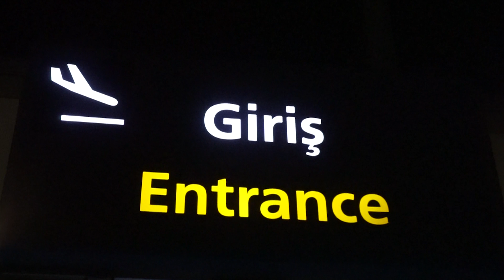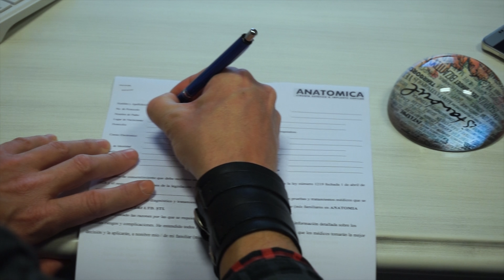Haartransplantation in der Türkei - Kosten - und Patientenüberprüfung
"Wie hat Sie Anatomica empfangen ? Wie ist es gelaufen, können Sie ein bischen erzählen Gustavo?

Also die Reise nach Istanbul war sehr einfach. Ich kann die Angst der Spanier davor nicht verstehen. 3 bis 3 und halb stündiger Flug, keine Verspätung usw. Sehr komfortabel. Wenn ihr nach Istanbul ankommt begleitet euch die Anatomica und das ist sehr gut. Ich bin gerade gelandet und bin sehr zufrieden.

Was hat Sie angetrieben diesen Schritt zu machen ?

Die Ergebnisse meiner Freunde die schon eine Haartransplantation hatten. Nur wenn man wirtschaftlich gut in der Lage ist kann man diese Op in Spanien machen lassen. Aber leider ist die Op in Spanien sehr teuer und die Ergebnisse auch nicht zufriedenstellend. Ich habe  3 Haartransplantationen hinter mir und für die 4. habe ich mich für Istanbul entschieden. Die Situation ist traurig, insbesonders die letzten zwei Op’s.

Dann wird das wohl Ihre letzte Haartransplantation bei uns. Wie sind die Erwartungen ?

Meine Erwartungen sind sehr sehr hoch von der Anatomica. Ich bin sehr froh hier zu sein. Da ich die Resultate von Leuten gesehen habe die hier operiert worden sind bin ich sehr zuversichtlich. Ich bin mir ziemlich sicher das das gut wird. Wir hoffen das Ihr Wunsch in Erfüllung geht. Ich glaube an die Anatomica, sonst wäre ich nicht hier. Hier diese Op zu bekommen war mein Traum.

Wir wünschen Ihnen alles gute. Dankesehr Gustavo…
Hallo, wie geht es Ihnen?

Heute ist mein zweiter Tag in der Türkei. Ich fühle mich gut nach der Operation. Es sind jetzt nach der Op nur 20 Stunden vergangen und ich habe gut geschlafen, habe mich ausgeruht und möchte jetzt in Istanbul spazieren."